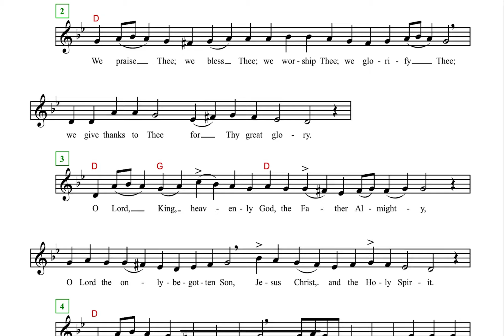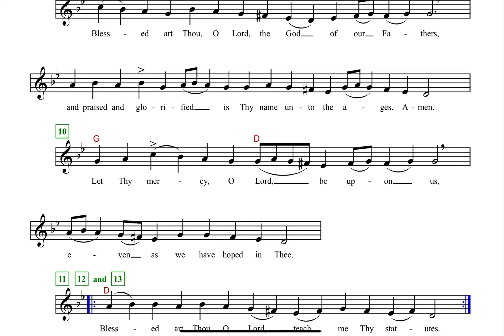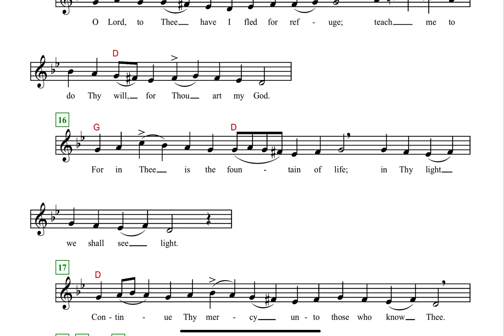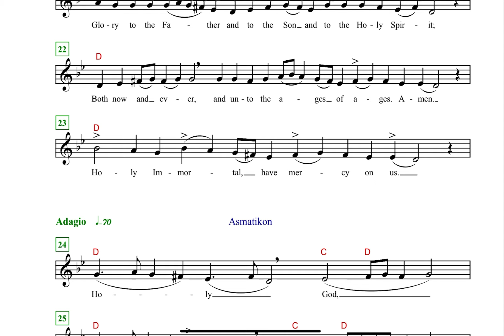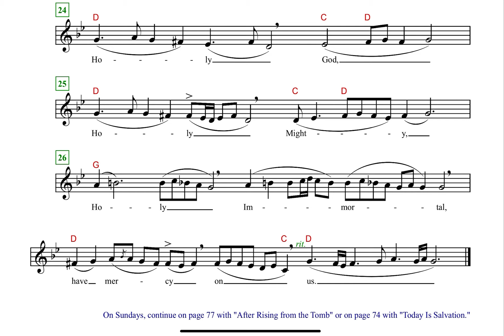Great Doxology in Plagal 2nd Mode (Brief, St. Anthony’s)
Chanted by the Mount Lebanon Choir.

Tone 6 Great Doxology.